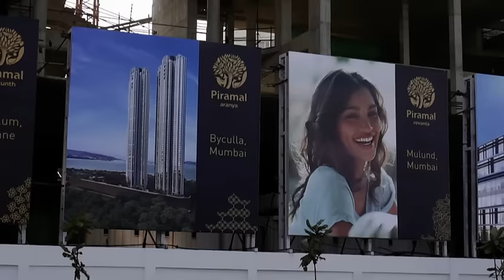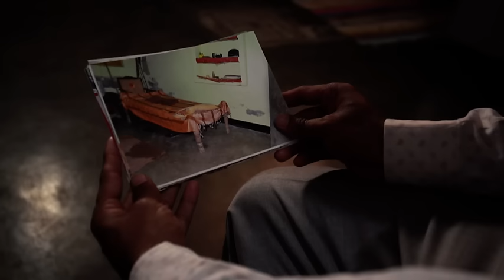Exposing the Sand Mafia's of India | Foreign Correspondent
An expose of India's dangerous and illegal sand mining industry.

We confront the sand mafia that's destroying the environment, and in some cases, leading to murder.